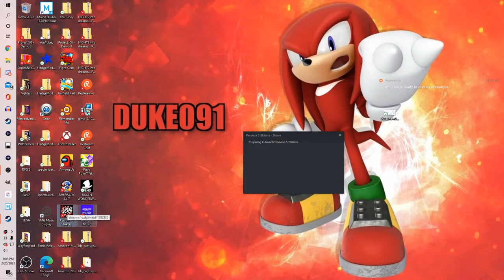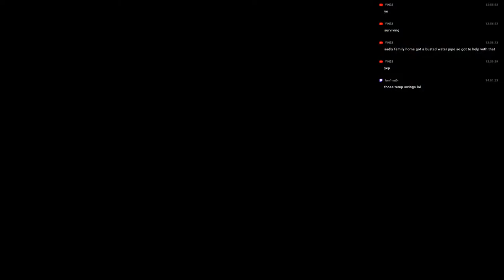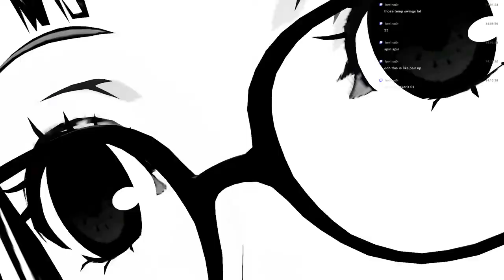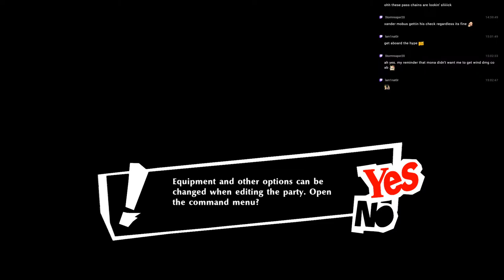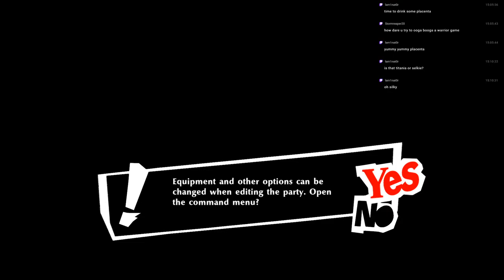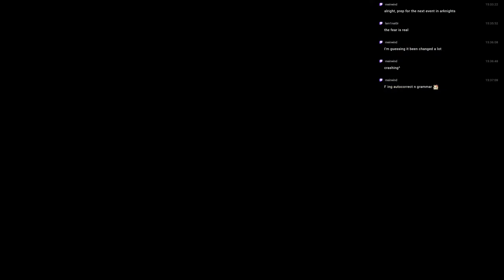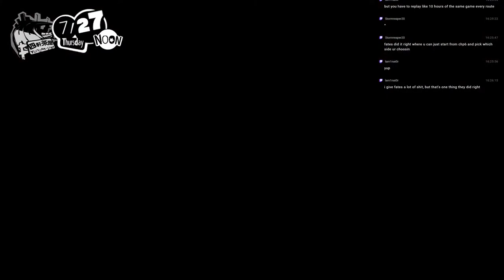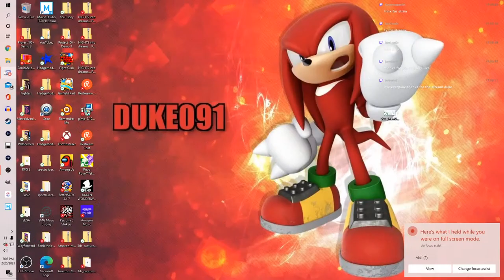Persona 5 Strikers - Session 2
No, I have never played a Persona game before. Yes, I love Dynasty Warriors in general. Will I every play Persona? Well, I do own 2 copies of Persona 4 Golden, so...maybe.

Continuing with the story, and hopefully won't experience any more crashes. Enjoy!

* Streamed 20 Feb 2020

- Microphone: Blue Yeti
- Capture Card: Elgato Game Capture 60 Pro
- Broadcasting Software: OBS

Developer(s): Omega Force & P-Studio
Publisher: Atlus
Specs:
- ASRock X570 Phantom Gaming 4 (Motherboard)
- PULSE RX 5700 XT 8G GDDR6 (Graphics Card)
- AMD Ryzen 7 3700X (Processor, which came with a Wraith Prism LED Cooler)
- Corsair Vengeance RGB PRO Series DDR4 (RAM, 2 X 8GB)
- SF Series SF600 — 600 Watt 80 PLUS (Power Supply)
- Elgato Game Capture 60 Pro
- MUSETEX Phantom Black ATX Mid-Tower Desktop Computer Gaming Case

Chat with me on Discord (be sure to read the rules for each server):